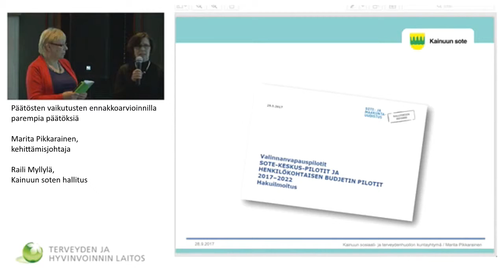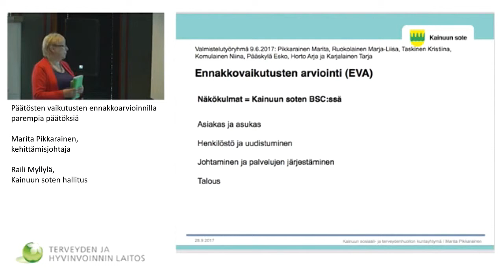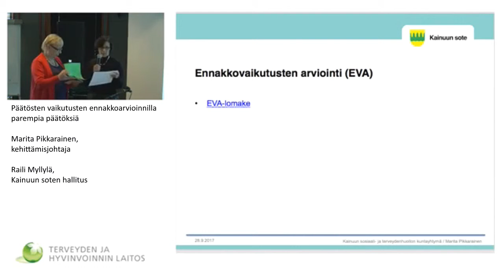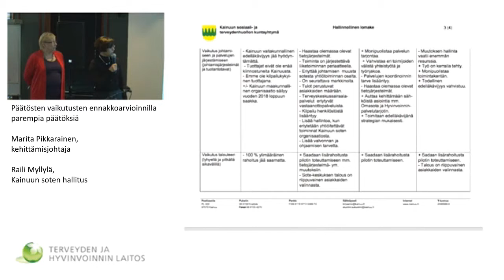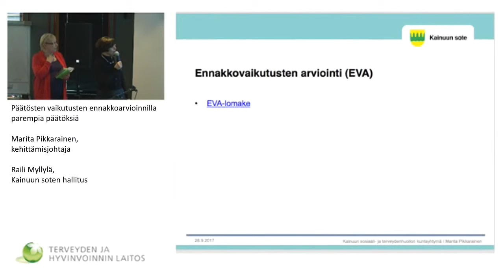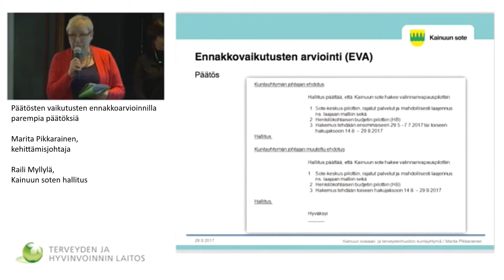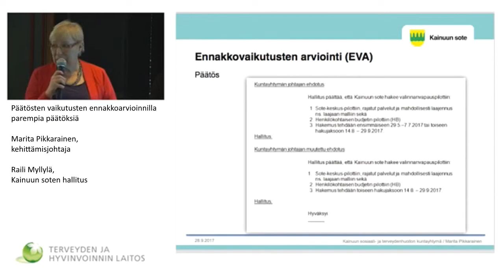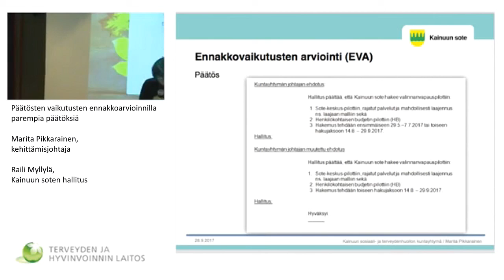Kokemuksia vaikutusten ennakkoarvioinnista Kainuun sotessa.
Kokemuksia vaikutusten ennakkoarvioinnista Kainuun sotessa. Esimerkkinä sote- ja maakuntauudistus, valinnanvapauspilotti, Marita Pikkarainen, kehittämisjohtaja ja Raili Myllylä, Kainuun soten hallituksen 1. varapuheenjohtaja